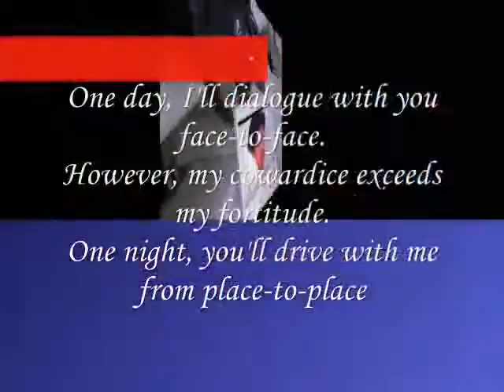dialogue with you face-to-face,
do.
do so
Money is an excellent servant, but the host
very bad.